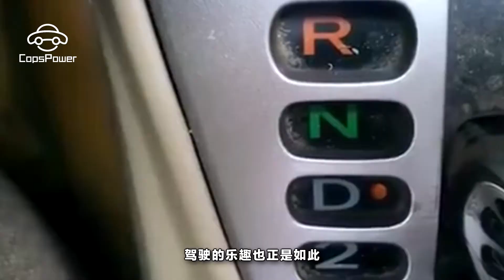手動檔汽車好處那麽多，自動擋車主你是永遠體會不到的！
現在越來越多的人有能力購買自己的車，對車的要求也越來越高。車的制造者們也在盡量的滿足人們的需求，設計出越來越人性化的汽車。比如說現在就有自動擋和手動擋的汽車。因為自動擋汽車駕駛起來的難度相比之下小一些，所以越來越多的人偏愛購買自動擋的車。但是也不是說手動擋的車沒有市場，它還是始終具有自動擋汽車無法比擬的優點。